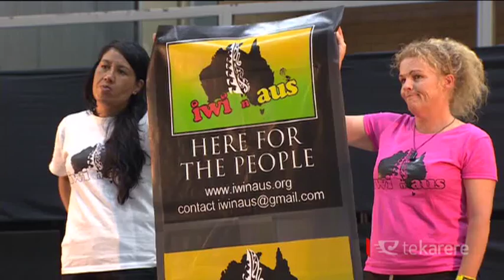Nanaia Mahuta on social services report, Australia’s new PM, and flag referendum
Labour MP Nanaia Mahuta joins Scotty Morrison to discuss political news and current affairs including Australian’s new Prime Minister Malcolm Turnbull, the flag referendum and the mandate for Ngāpuhi’s treaty negotiations.